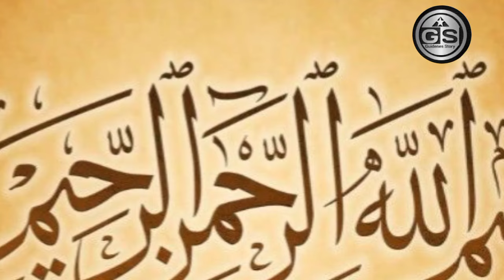Kanwari larki ko Uske Apnay He Baap Nay Hamlah Kar dia | Islamic story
Islamic kahani
dilchasap waqia
imotional story
zalim baap ki dukhi betiyo ki dastan
beti ki dastan
beti ki kahani
beti ka qissa
sacha waqia
ajebo gareeb waqia
zalim baap ka anjaam
naik beti ur zalim baap ki kahani
baap ne apni hi beti se shadi kar li
naik beti ka waqia
baap ka beti pe zulm
sabak amoz waqia
sabak amoz kahani
urdu and hindi stories
urdu waqia
Islamic waqia

again thanks alla owner